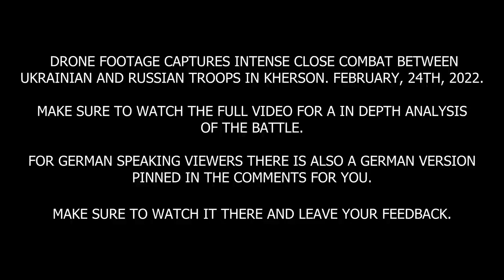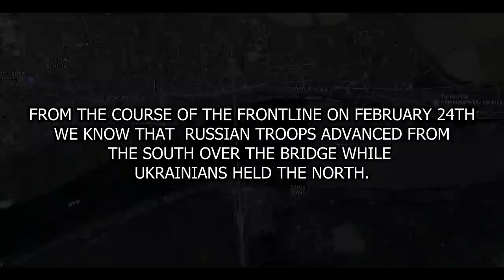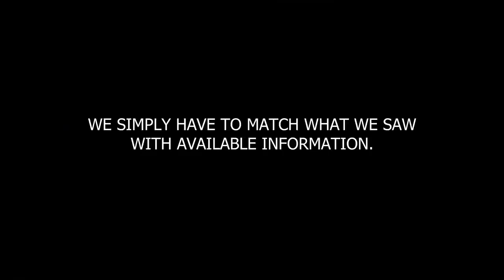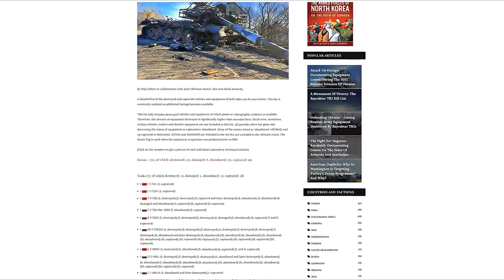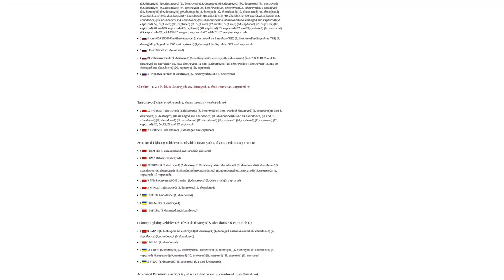tuloy parin ang bakbakan💪🚀🛩️✈️🚁🔫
itigil nyo na yan,🙏